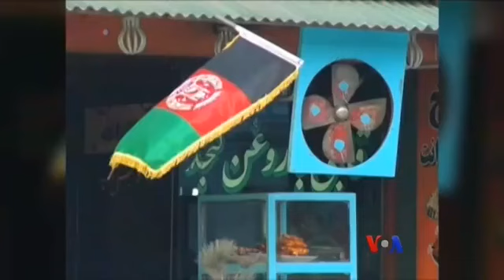အာဖဂန္အစုိးရ အေျပာင္းအလဲ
အာဖဂန္သမၼတအျဖစ္ အေရြးခ်ယ္ခံရတဲ့ မစၥတာ Ashraf Ghani နဲ႔ ၿပိဳင္ဖက္ျဖစ္သူ အစိုးရ အမႈေဆာင္အရာရွိခ်ဳပ္ မစၥတာ Abdullah Abdullah တို႔ဟာ ၿငိမ္းခ်မ္းစြာ အာဏာလႊဲေျပာင္းေရး ျပင္ဆင္ေနၾကပါတယ္။ ဗြီအုိေအ သတင္းေထာက္ Ayesha Tanzeem သတင္းေပးပုိ႔ထားတာကို ကိုဉာဏ္ဝင္းေအာင္က တင္ျပထားပါတယ္။